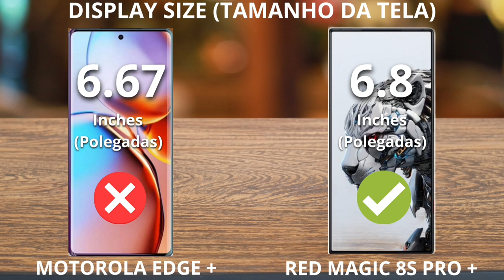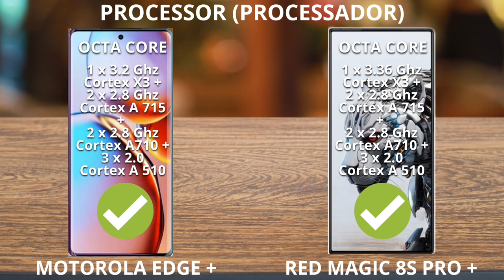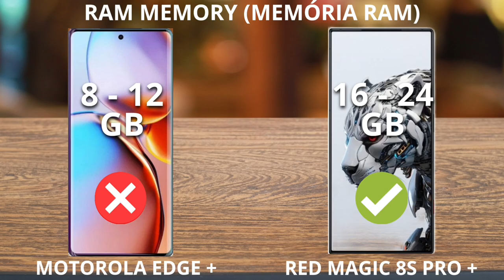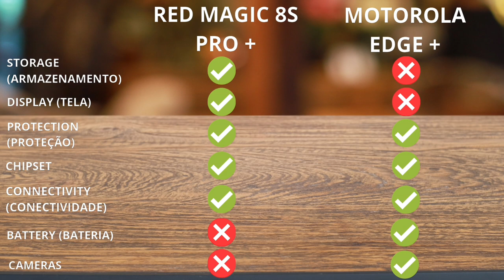MOTOROLA EDGE PLUS x RED MAGIC 8S PRO PLUS 2023